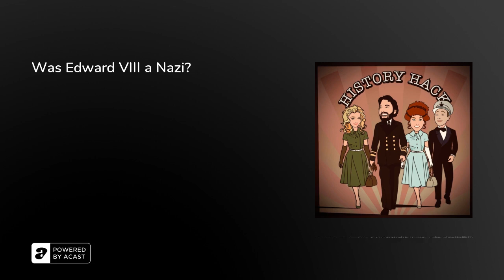Was Edward VIII a Nazi?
It's the only question Alexander Larman ever gets asked. But there is so much more to that. Here he discusses his new book The Windsors at War which examines the fortunes of the Duke and Duchess of Windsor in WW2.